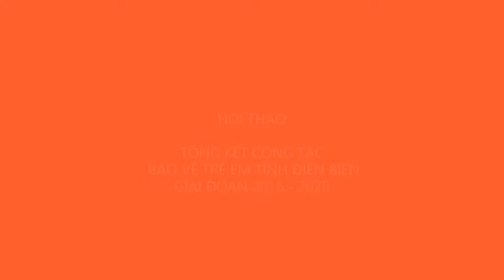Hội thảo Tổng kết Chương trình BVTE tỉnh Điện Biên giai đoạn 2016 - 2020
Ngày 24/9, Sở Lao động, Thương binh và Xã hội phối hợp với Tầm nhìn thế giới quốc tế tại Việt Nam tổ chức Hội nghị tổng kết, đánh giá kết quả thực hiện Chương trình bảo vệ trẻ em giai đoạn 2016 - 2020 của tỉnh.

Các đại biểu tham luận tại Hội nghị những kinh nghiệm, cách làm hay trong công tác bảo vệ trẻ em.
Toàn tỉnh có 124.472 trẻ em dưới 16 tuổi; trẻ em có hoàn cảnh đặc biệt theo Luật Trẻ em đến năm 2020 là 2.302  em; 1.616 trẻ em được hưởng trợ cấp xã hội hàng tháng của nhà nước; 74.328 trẻ em có nguy cơ rơi vào hoàn cảnh đặc biệt (chủ yếu là trẻ sống trong gia đình nghèo); tỉnh đang duy trì nuôi dưỡng tập trung 254trẻ có hoàn cảnh đặc biệt tại Trung tâm Bảo trợ xã hội tỉnh và Làng trẻ SOS Điện Biên Phủ. Với sự nỗ lực cố gắng của các cấp, các ngành nhiều chất lượng dịch vụ trợ giúp xã hội của nhà nước về công tác bảo vệ, chăm sóc trẻ em trên địa bàn tỉnh ngày càng có những chuyển biến tích cực. Công tác bảo vệ trẻ em được quan tâm thực hiện ở cả 3 cấp độ (phòng ngừa, can thiệp và hỗ trợ) nhằm kịp thời phát hiện, giảm thiểu hoặc loại bỏ nguy cơ gây tổn hại cho trẻ em. Tạo điều kiện cho trẻ em trên địa bàn ngày càng có cơ hội và điều kiện tiếp cận các dịch vụ trợ giúp của xã hội, trẻ được chăm sóc, giáo dục, bình đẳng về cơ hội phát triển, tạo môi trường sống an toàn, thân thiện và lành mạnh.

5 năm qua, tỉnh đã lập hồ sơ hỗ trợ, can thiệp trợ giúp cho 457 trường hợp trẻ em có hoàn cảnh đặc biệt trên địa bàn. Phối hợp với Tổ chức Rồng xanh giải cứu, hỗ trợ cho 29 trẻ em bị bạo lực, lạm dụng sức lao động, xâm hại tình dục. Các em được can thiệp hỗ trợ để tiếp tục đi học, được hỗ trợ học nghề, hỗ trợ làm nhà ở…

Tại 4 huyện thụ hưởng dự án của Tổ chức tầm nhìn thế giới quốc tế tại Việt Nam: Mường Chà, Tủa Chùa, Điện Biên Đông và Tuần Giáo; nhiều các hoạt động hỗ trợ trẻ em, nhất là những trẻ em em nghèo, có hoàn cảnh đặc biệt khó khăn được đặc biệt quan tâm. Dự án đẩy mạnh công tác tuyên truyền, trang bị kỹ năng phòng chống tai nạn thương tích, kỹ năng bảo vệ trẻ em, phòng chống bạo lực gia đình… nhằm giúp trẻ em biết phát hiện, thông báo tố giác hành vi lôi kéo trẻ em vào các hoạt động phạm tội và cản trở việc thực hiện các quyền của trẻ em, bạo lực, xâm hại trẻ em.